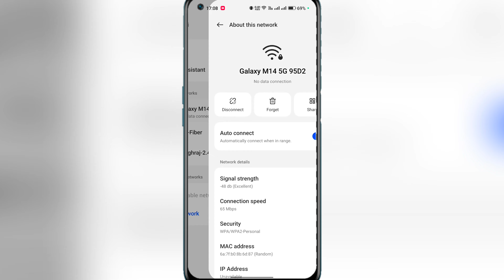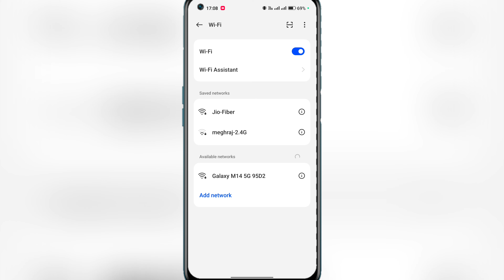Wifi Connected But No Internet Access || Wifi Connected But Not Working || Wifi No Internet Problem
:- Your Quaires

wifi no internet access but connected

wifi connected to device can't provide internet

wifi connect hone par bhi net nahi chal raha hai

wifi connect hone ke baad no internet connection problem

wifi connect hai par net nahi chal raha hai

this wifi network has no access to the internet

how to fix wifi connected but no internet access

wifi connected but not working

wifi no internet problem